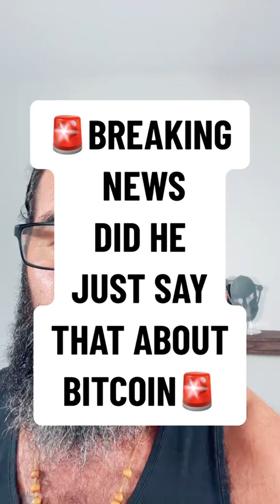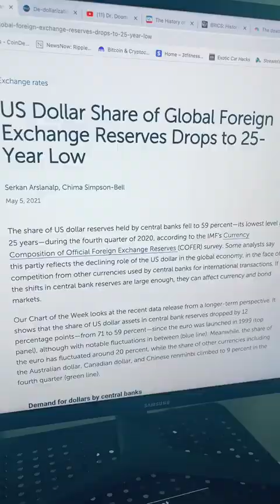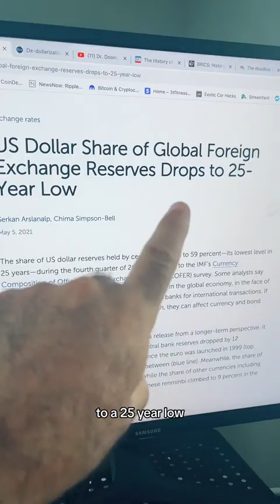BREAKING NEWS DID HE JUST SAY THAT ABOUT BITCOIN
7 Days for FREE in 2023!!! JOIN WARRIOR ACADEMY TODAY! 120 Challange (CRYPTO EDUCATION /MINDSET/HEALTH)